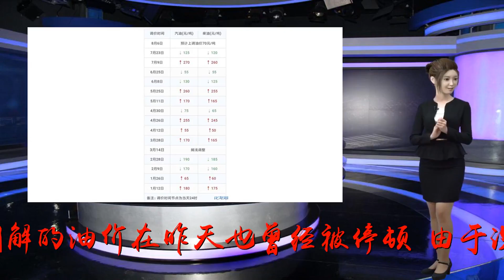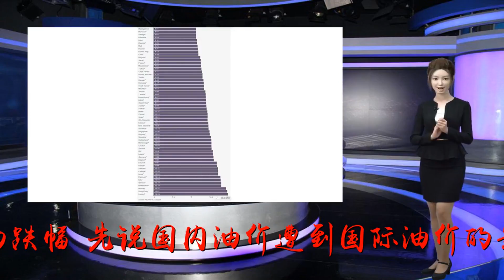我国油价面临年内最大跌幅，天下油价将迎来10倍以上的跌幅！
谢谢！国内油价在今年涨涨跌跌，曾经让很多车主的心田感触神经衰弱了，一点儿不夸大，今年油价变动很屡次，反重复复。好多车主曾经种种抱怨，这个锅固然不可以让中石化和中煤油来背，但是首当其冲免不了被连累。本来估计本月20日要调解的油价在昨天也曾经被停顿，由于没有组成调价的情势。但是油价并不料味着不会下调了，依据最新音讯，由于这几日国际原油价钱的走势不断下跌加上外资加油站透彻放开的方法，天下油价将迎来10倍以上的跌幅。先说国内油价遭到国际油价的影响所带来的下调，底本曾经预定汽油和柴油的价钱一吨下调最低50元，但是如今先停顿了，需求等候时机。本来之前国际形势带来的影响是油价越长越高，但是如今我们看环球经济情势，不得不说，天下经济今年全部在收缩放缓，一旦需求量减少，那么油价也会自但是然下跌。在7月28的时候，外国企业资助的加油站就正式来临了，大家也都知道外资的加油站油价是比较便宜的，所以我们国内将在八月再次降低油价，根据相关的数据显示出，柴油的价格想将会下降一百二十元每吨，而汽油的价格下降了一百二十五元每吨。可能这样说大家都是非常懵的，因为毕竟没有人加油会一吨一吨的去加，如果按照我们平时的加油量那么又会便宜多少呢？就好比一辆正常的汽车，油箱大小差不多在50ml，加满一箱的话差不多会便宜个十几块钱，很多人听到这条消息之后表示不相信，因为在此之前油价降低都是几分几分的，这一下比之前多出了十几倍，也是第一次突破降价记录，看来这项政策是非常不错了，造福了所有的车主。不过油价的跌幅不只是因为外资的到来，而是国际油价都有所跌价，这也是因为和美国两国合作之后，油量大大上升，很多产地的产量也是大幅上涨，所以世界各地油价都有着大幅度的下降。不过现在只是把外资来到我们中国建立加油站的通道刚刚打开，想来建厂的话还是需要一定时间的，所以这次降价的原因更多是因为国际市场，很多产地都表示会提供更多的油，来抵制这种降价的现象，不过能降一段时间就能让车主开心一阵子了，对于此你们有什么看法吗？